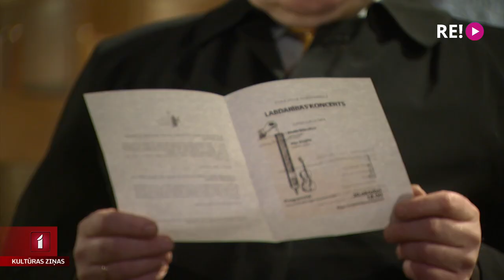Vāc ziedojumus Pēterbaznīcas koncertflīģelim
Kopš vasaras Pēterbaznīcas atslēgas pieder Latvijas un Vācijas luterāņu draudžu izveidotam nodibinājumam. Mainoties īpašniekam, baznīca palikusi bez sava koncertflīģeļa. Situāciju labot apņēmusies vijolniece Anete Graudiņa, kas jau 30 gadus dzīvo Lielbritānijā. Ar viņas gādību izveidota vesela koncertu sērija, kurā tiek vākti līdzekļi klavieru iegādei Rīgas Svētā Pētera baznīcai.